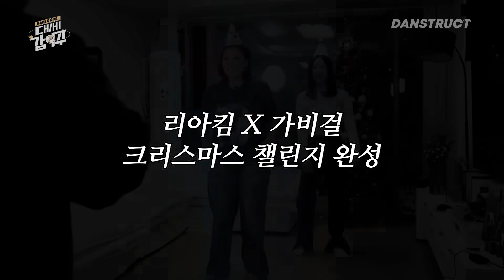[SUB] 리아킴 선생과 제자로 만났던 비하인드 썰💦 | 대세갑이주🏠 | EP17 | 리아킴 가비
🔥예능 대세가 되기 위한 가비의 열일곱 번째 처방🔥

“🐭쥐가 살아있는 연기를 해야 해..!"
“언니... 좀 버석한 것 같아🥹”
“나는 🌊물멍,  🔥불멍이 아니라 🐍뱀멍 해“

🎄hey ~ 크리스마스 이브에 귀한 손님이 찾아왔다!
증말 댄서 씬의 대세 중의 대세 리아킴 언니!!🏆

어디서 듣도 보도 못한 리아킴의 모습을
파헤쳐보는 Gabee girl 💋🤩

그녀의.. 버석리아의 뱀 사랑🐍 스토리 기대해주세요 💗

⭐️⭐️리아킴&가비의 크리스마스 댄스 챌린지가 있으니 끝까지 시청해주세요⭐️⭐️

❇︎✧🎄HAPPY CHRISTMAS~🎅🏻❄️✧❇︎

🔎오늘 나온 광고 브랜드 ➝ 라거의 반전 ‘켈리’🍻
[켈리 크리스마스 에디션]과 함께!! 🎄크리스마스 분위기 뿜뿜!! 귀여운 전용 잔도 있다고요🥳

이제 곧 대세는 가비쥬? ⭐️
 대세가 되기 위한 가비의 긴급 처방💊 프로젝트
✔️ 제작: 댄스트럭트, 그리고엔터테인먼트